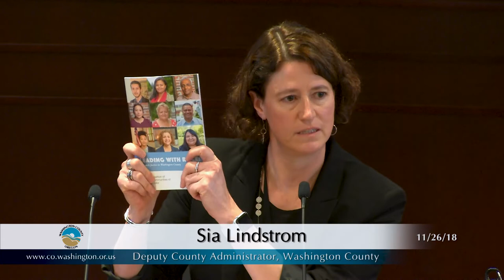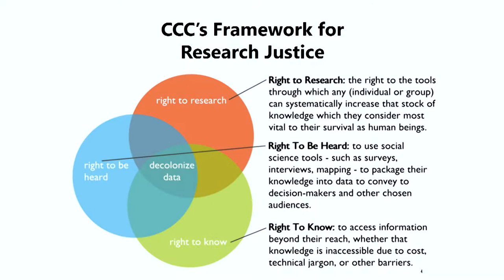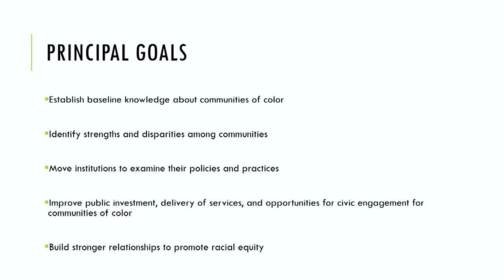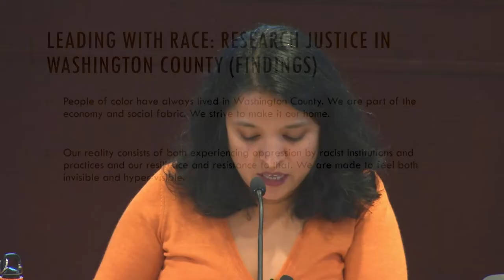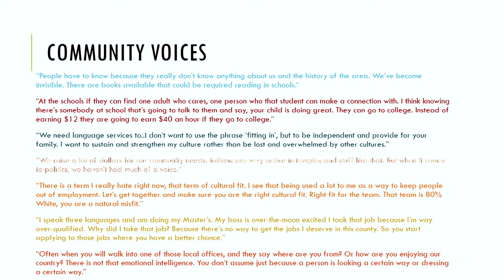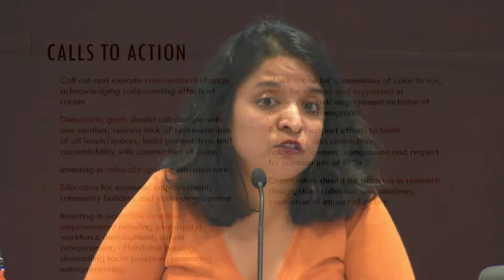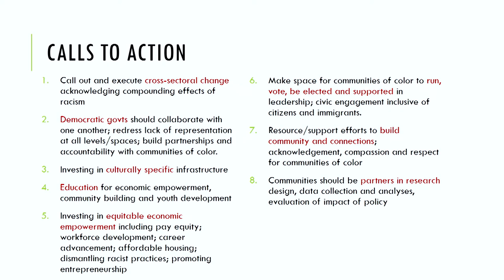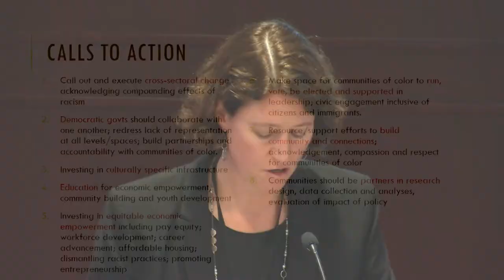Coalition of Communities of Color Report & Panel Discussion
On Monday, November 26, 2018, Washington County was pleased to welcome representatives of the Coalition of Communities of Color to present the results of a two-year research project entitled “Leading With Race:  Research Justice in Washington County.”  At this event, managers, supervisors and administrators within the County organization were gathered to learn about the study and the calls to action contained in the report, as well as hear from a panel of Coalition members who shared their perspectives and recommendations.